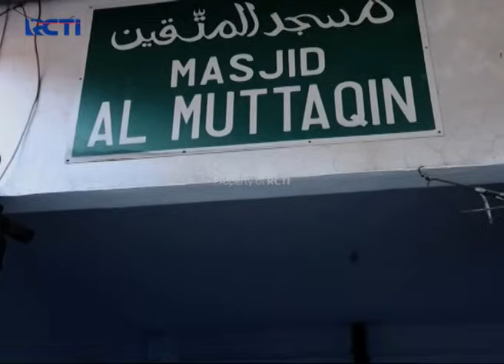DAPAT PANGGILAN TUGAS! Pipit Sempet Aja Ngajakin Murad Debat | PREMAN PENSIUN 2 | EPS 45 (1/2)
Setelah Komar diberhentikan sama Kang Mus, Murad dan Pipit ditugaskan buat terjun langsung ke pasar nangkap gerombolan copet yang merajalela.